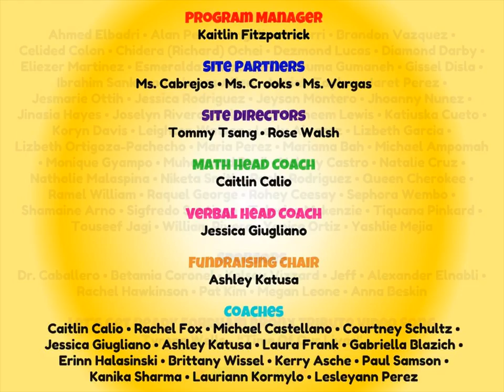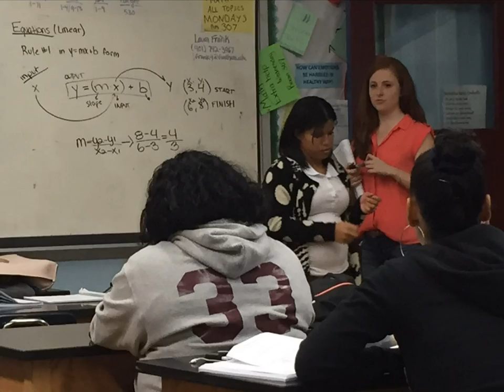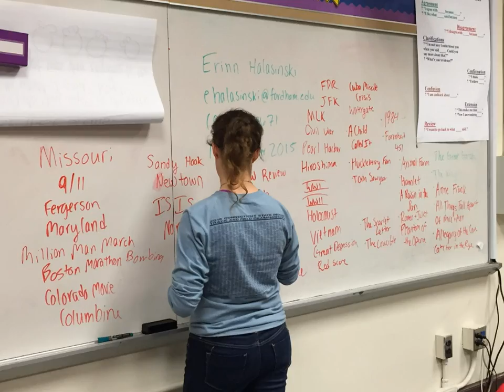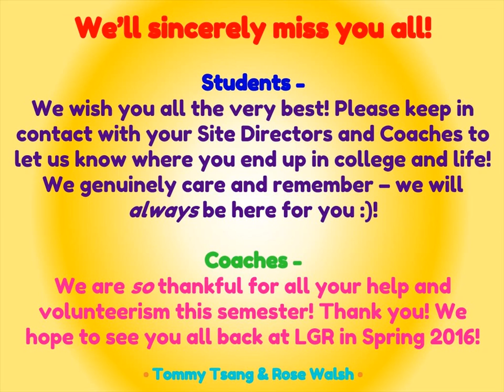Fordham LGR Celebration!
Thank you to all who made the Fordham LGR Fall 2015 Program possible!